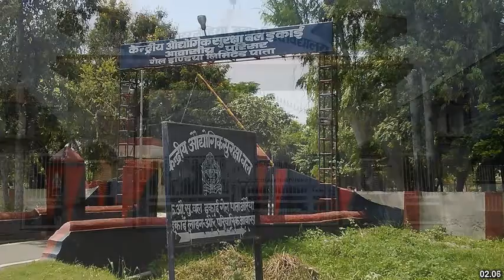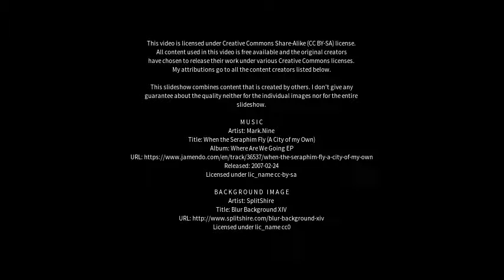Best places to visit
Best places to visit - Kannauj (India) Best places to visit - Slideshows from all over the world - City trips, nature pictures, etc.